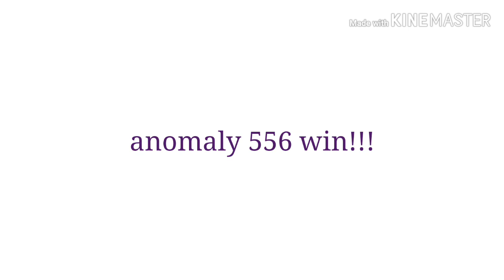anomaly 012 vs anomaly 556